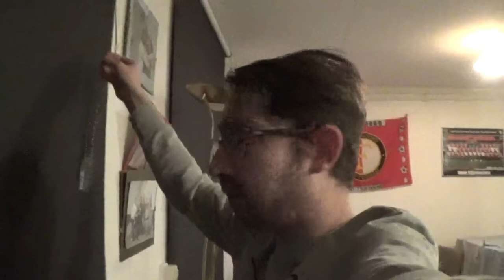LANGZAAM OPBOUWEN - DAGEN VAN PATJE VLOG #1361